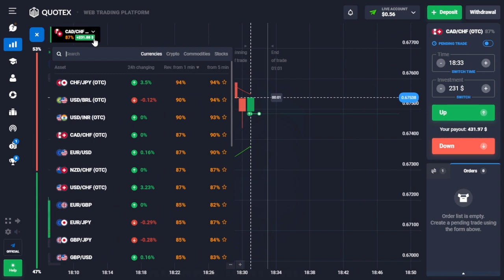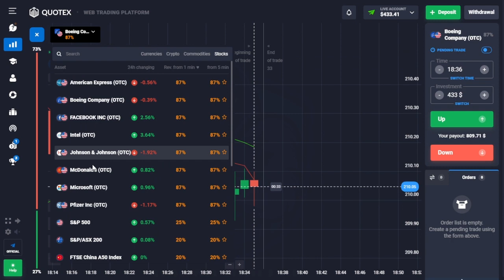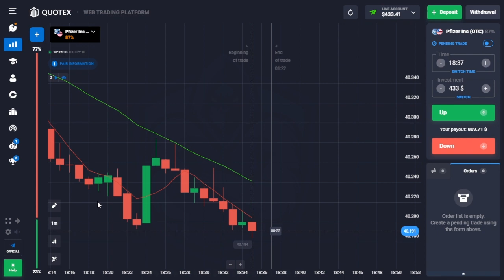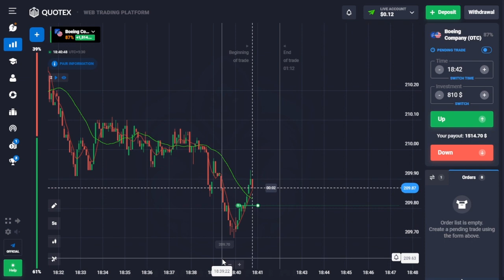Quotex 10$ to 1500$ compounding 99% working strategy